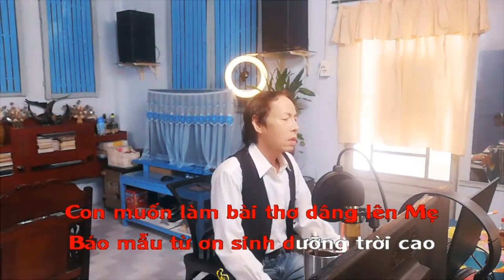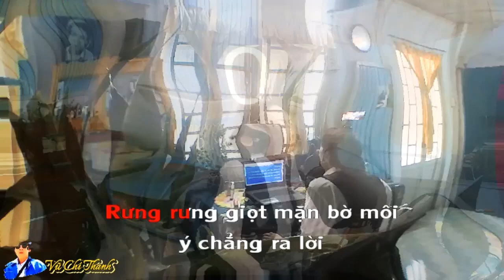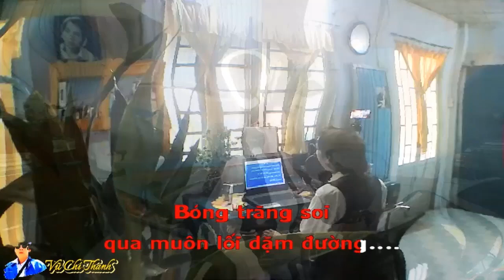Tân Cổ : BÓNG TRĂNG/ Thơ -Lời Vọng cổ &Tb: Vũ Chí Thanh (Bài hát hay về Mẹ)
Tân Cổ : BÓNG TRĂNG
Thơ: Vũ Chí Thanh (Phổ bài thơ Tình Mẹ trong tập thơ Tiếng Vọng Vô Thường- NXB Hội Nhà Văn TPHCM)
Lời Vọng cổ &Tb: Vũ Chí Thanh
-Chân thành cám ơn Bead của Anh Nguyễn Hữu Nghĩa, Anh Văn Còn
BÓNG TRĂNG
Con muốn làm bài thơ dâng lên Mẹ
Báo mẫu từ ơn sinh dưỡng  trời cao
Bằng mực xanh  từ cảm xúc dạt dào
Nhưng  giọt mặn nghẹn ngào chen khóe mắt
Lý mỹ trà
Ý chưa tuông…nghĩa chưa suông
 lệ rơi lưng tròng
Mẹ hiền ơi giờ làm sao con trả ơn cao
Năm tháng ròng lưng đã còng
vì sương gió
Nhớ bóng trăng ngày ấy
tuổi xuân còn thắm má lo dãi dầu
một đời vì con…
Rưng rưng giọt mặn bờ môi ý chẳng ra lời mẹ ơi nghẹn nuốt mẹ là bóng trăng thanh  là dòng suối mát dào dạt đời con hơn biển rộng sông dài…
Chín tháng cưu mang bồng ẵm nâng niu che chở  hình hài…
Vóc dáng đài trang héo mòn theo năm tháng xuân thắm mấy mùa đã sớm vội vào thu
xế bóng rồi người còn lặng lẽ dưới  gốc mù u trầm lạnh vì bữa cơm chiều đạm bạc
Đất cứ bùn lầy mưa cứ nặng rơi cho bể trần đời đầy vơi nước mắt
2/
Trăng lên đỉnh núi trăng tà
Mẹ tôi gian khổ đã già hơn trăng
Trăng già trăng lại trẻ măng
Mẹ tôi đâu phúc  như trăng nõn nà…
Dẫu biết rằng ai không một chuyến xa nhà….
Nhưng tôi sợ cái ngày định mệnh
Sợ phong hàn lơ đãng trộm vầng trăng
Thế trần còn lại sương giăng
Ngôi nhà vắng lạnh càng thêm hoang quạnh
Thời gian ơi xin đừng qua chóng vánh
Tôi sợ một mình trong vắng lạnh hoàng hôn
Lý mỹ trà
Bóng trăng thanh ngã bên sông
Mẹ tôi đâu rồi
Tìm đâu ra chiều hoàng hôn
bóng dáng thân yêu
Trăng vẫn còn soi bóng trần
mẹ hiền yêu dấu
Nhớ tóc mây chiều ấy mới đây còn thấy
biển dâu đổi dời niềm đau ai thấu…
Tôi sợ chiều rơi hoàng hôn phủ giăng trăng lên rồi trăng khuất…
Sợ vạn vật còn đây mẹ tôi đi xa vào giấc ngủ miên trường…
Bóng trăng soi qua muôn lối dặm đường….
Hiên  nhà tôi bóng trăng mờ mịt ánh sáng nhạt nhòa trăng  ướp mật liêu trai
Mẹ già an giấc nồng say ơn sinh dưỡng còn mong gì  đền đáp
Nghĩa ơn cao mấy tầng bảo tháp
Chín chữ cù lao hơn biển rộng sông dài…
Lý mỹ trà
Bóng trăng thanh ngã bên hiên
dịu êm qua mành
Người về đây mẹ hiền chăng đưa lối  con thơ
Say ngắm nhìn con của mình
một mình bơ vơ
Bóng trăng ơi xin đừng qua vội
cho tôi gởi nhớ thương đến mẹ hiền….
Đời ai chẳng mấy phen phong trần
Xin nhớ rằng soi bóng đời
Mẹ hiền yếu dấu
Dẫu khó khăn nhiều lắm đắng cay chồng chất
Cũng nên giữ gìn tình dày nghĩa sâu